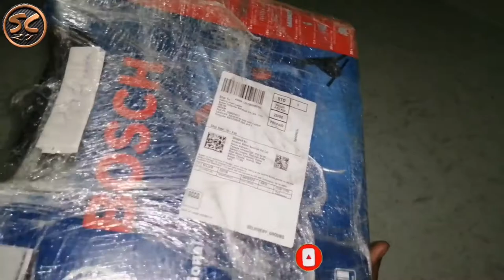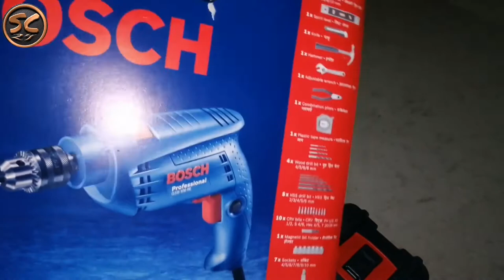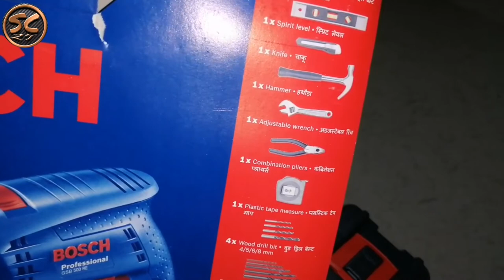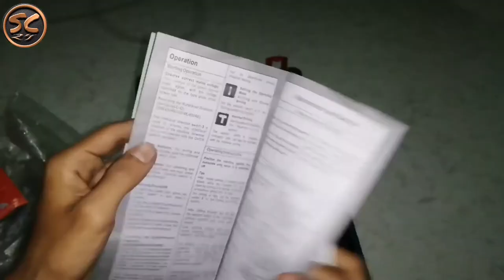Bosch GSB 500W 500 RE Tool Set (Blue) unboxing & review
Hi

Product Description
Are you looking for a tool kit to manage a variety of repair jobs on a day to day basis? Then get this Bosch GSB 500 RE 500-Watt Tool Set which is really going to prove handy.

This 500 Watt tool set from the house of Bosch is just 1.5kg, which makes it lightweight and compact. Its impact rate is 0-41600 BPM. It has a forward and reverse rotation. The tools are made of MS and plastic and are packed in a blue coloured box. The drilling diameter is 10mm and there is an impact switch that is used for different types of material. The Electronic speed control allows you to control the power with your fingertips. It is very easy to use and comes with a warranty of 6 months.

The pack contains 500W hammer drill, four metal drill bits, five concrete drill bits, four wood drill bits, ten screwdriver bits, a hammer, a combination pliers, a cutter, a wrench, a spirit level, a measuring tape, a utility knife, a bit holder, thirty nylon plugs and thirty screws.

This tool set has various uses like:

It can be used for minor repairing and plumbing tasks.
For mounting mirrors, shelves, towel rack, photo frames or paintings.
Drilling a hole in wood, concrete, tile or metal.
Fixing broken furniture.
Installing pendant lights in the kitchen.
So if you want to get rid of the hassle of calling over a carpenter every time to fix little things in your house, then buy online this Bosch GSB 500 RE 500-Watt Tool Set and add it to your existing collection of home improvement products.

Handy Tool Set for General Maintenance Repairs
Who said tool kits need to be bulky? Enjoy unprecedented capability in a handy tool set that houses tools in a comfortable manner and ensures that the kit is portable and easy to use. The Bosch GSB 500 RE 500-Watt tool set comes in a handy suitcase that you can store away conveniently or carry anywhere with ease. Want to put up a family portrait or a new wall piece? Drill holes on the wall and drive screws to fix your portraits, art, light fixtures and more with this tool set. With a robust and powerful 500-watt motor powering the tool set, it is a great option for performing all types of repair and restoration jobs at your home.

Get Started with Your Bosch GSB 500 RE 500-Watt Tool Set
The 500-watt hammer drill on the GSB 500RE smart kit features three types of reverse drill bits. The pistol grip of the hammer drill ensures ease of use and enhanced stability as well, all contributing to hassle-free and accurate drilling. To get started, all you need to do is loosen the chuck with an Allen key, insert the drill bit of your choice and tighten it with the chuck key. All the tools in this Bosch kit are made of MS and plastic. It features a drilling diameter of 10mm, an electronic speed control and an impact switch for various materials. Shop online for the Bosch GSB 500 RE 500-Watt tool set on Amazon India and enjoy the best prices online.